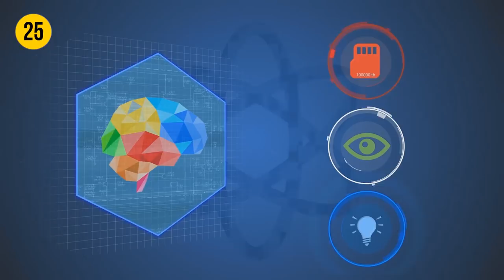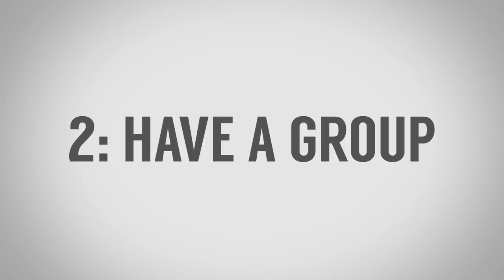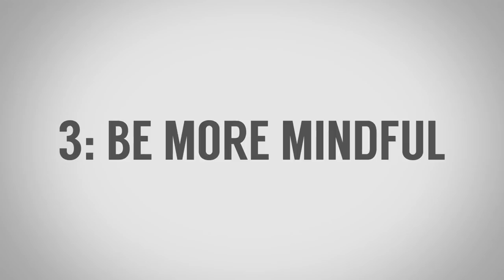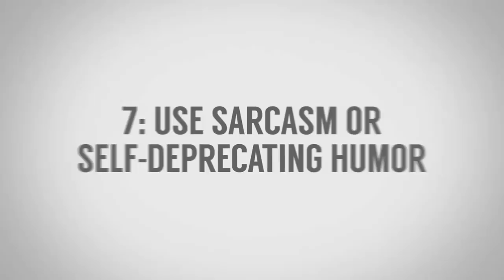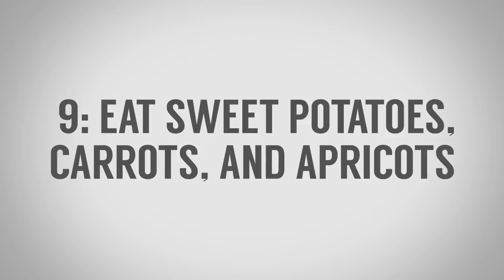10 странных способов привлечь девушку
10 странных способов привлечь девушку

Сегодня Антонио подготовил для вас необычное видео на тему того, как привлечь девушку. В нем он привет 10 способов, которые, по его мнению, помогут привлечь девушку.

Итак, поехали. 10 странных способов, как привлечь девушку:
0:00 Интро
0:48 - Не использовать дженерики и не покупать подделки медикаментов.
1:40 - Передвигаться в толпе.
2:08 - Быть более умным и глубоким человеком.
2:43 - Умение владеть своими странностями.
3:33 - Носить красное.
4:16 - Носите каблуки.
5:07 - Использовать сарказм.
5:29 - Выглядеть старше.
6:02 - Есть батат (сладкий картофель).
6:25 - Закатать рукава и показать предплечья.

Господа, оставляйте свои комментарии, какие способы вам понравились и какие вы используете способы, чтобы привлечь девушку.